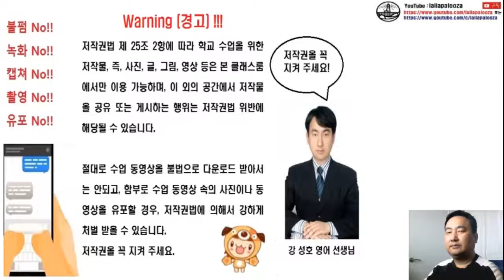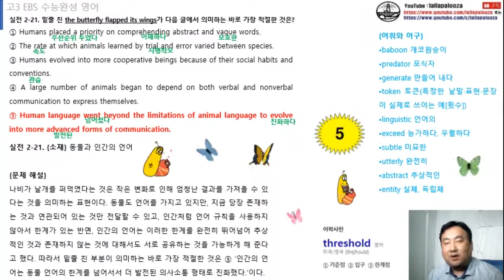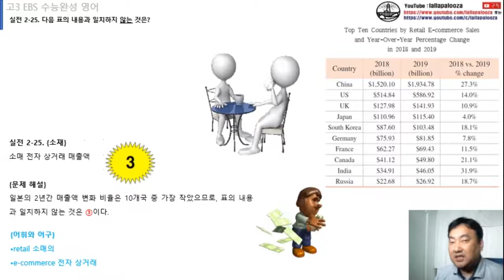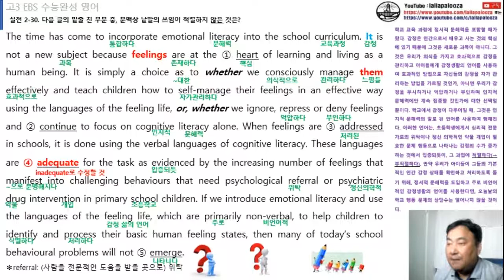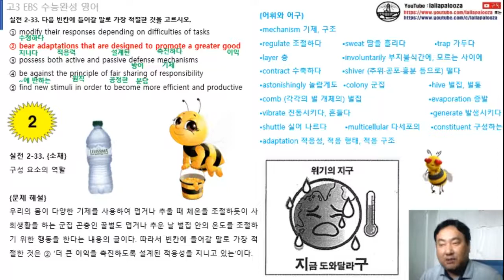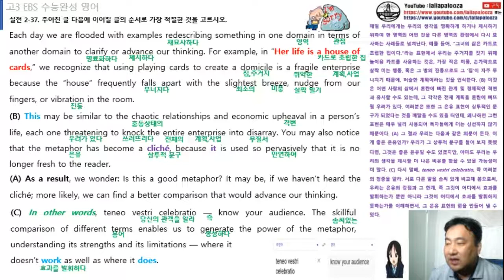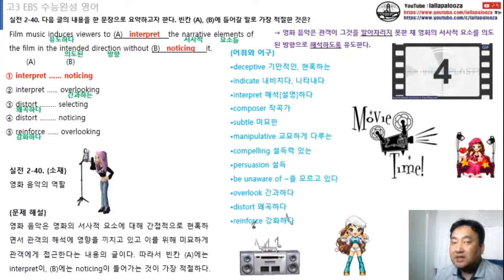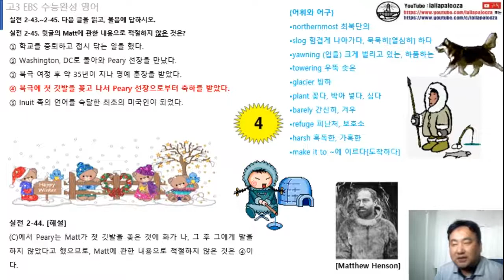수능완성 영어 실전 2회 (18번-45번) 2023수능대비 동영상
수능완성 영어 실전 2회 (18번-45번) 2023수능대비 동영상입니다. 구독! 좋아요! 해 주실거죠?^^